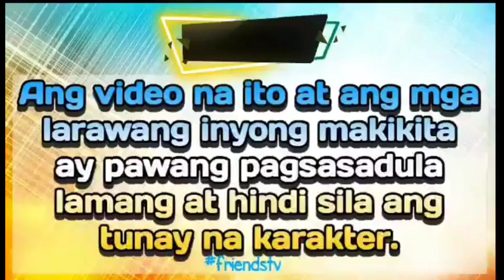PART 13|BILLIONAIRE'S UGLY SECRETARY|FRIENDS TV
Isan dalaga ang nagpanggap na pangit para makapasok sa malaking company na pagaari ni lucas guerero.Isang rules ang kailangan sundin niya ang bawal mainlove sa boss niya..paano kung malaman ng binata ang totoo niyang hitsura  mabago kaya ang pagtingin nito sa kanya

FRIENDS TV
BILLIONAIRE'SUGLYSECRETARY
BOSS
GelzTv
RELATED CHANNEL
Kwento ni Kuya Jun
Maharlika tv.
Storyey
Clarktv
Pinoy Mystery
Untold Stories
Pinoy Mystery Channel
Tinagalog
Tara Tv
Jevara PH
Congtv
Kegs Tv
Alam nyo ba?
Tỉnig Ph
Bulalord
Sankayjanjantv
Munting Kaalaman
Kwentong pambata
Kra Stories

TRENDING Topics
Black Manta
Justice League
GMA Network
Taal Volcano

Vagabrothers
Wil Dasovich
Jamill
Zeinab Harake
Riddles
Agassi Ching
David Guison
Arabella Racelis
Ivana Alawi
Alex Gonzaga
Raffy Tulfo
Brusko Bro's

Choox tv
Akosidogie
ML Disciple Gaming